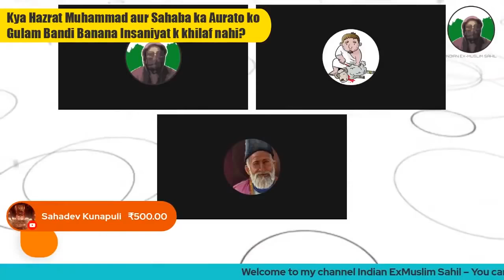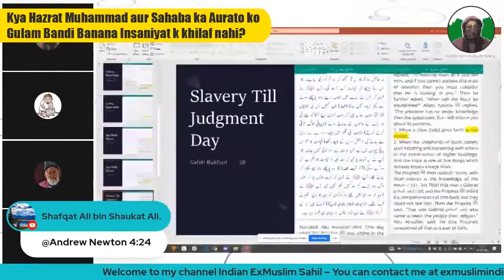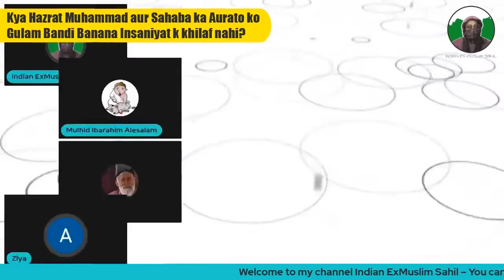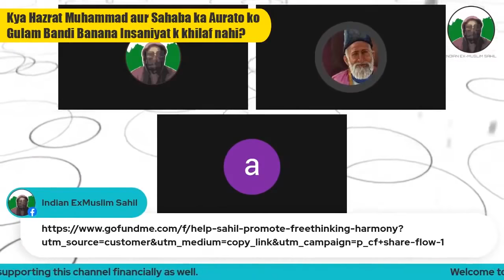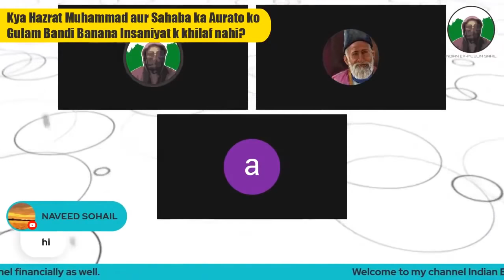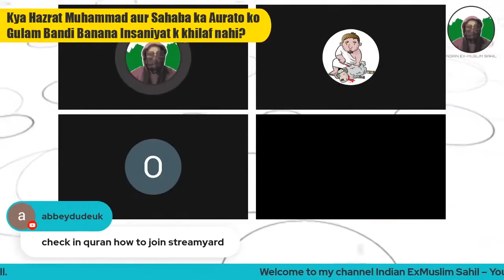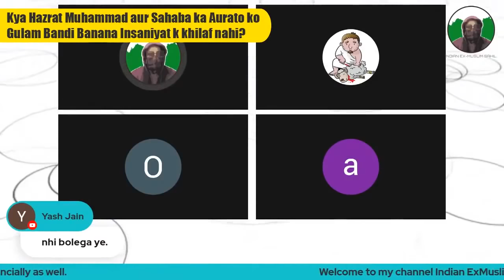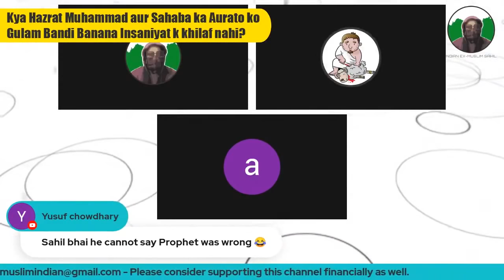Hafiz E Qur'an Altaf Zia Ne ExMuslim Sahil Ki Bolti Band Kardi??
Those who want to donate to my channel using your credit or debit card can send an email on with the amount u want to donate and i will raise an invoice through stripe account.